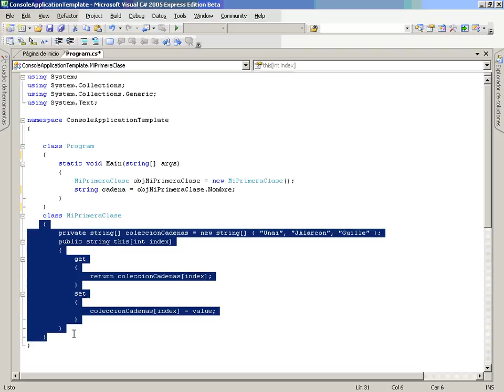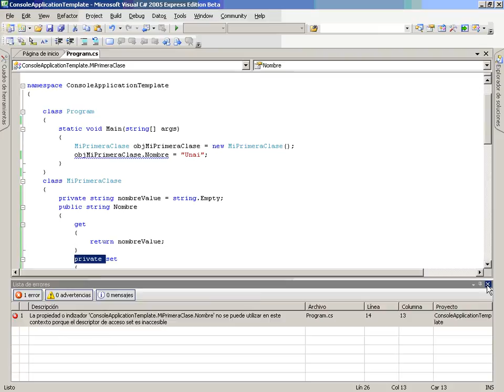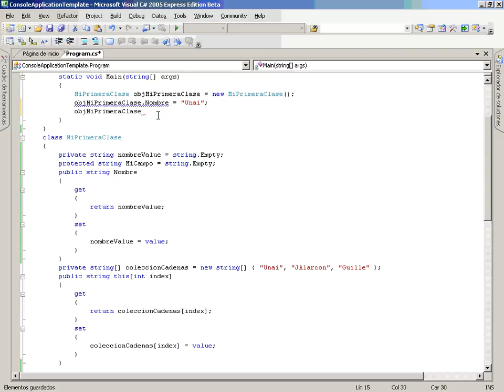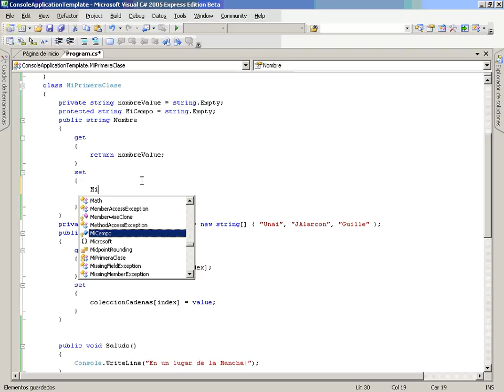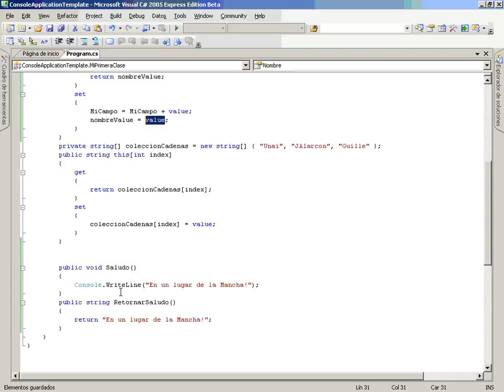CS Mod2 Lec2 Vid4